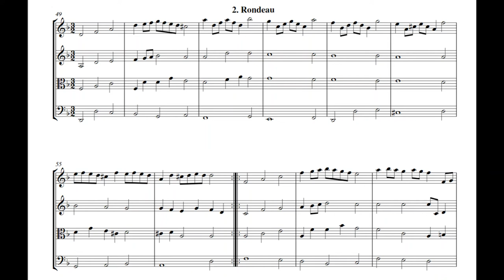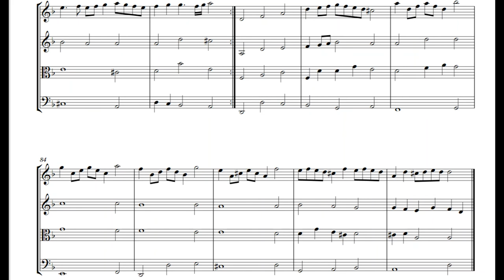SCORE - Purcell - Abderlazer - Rondeau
Abdelazer's Rondeau of Purcell